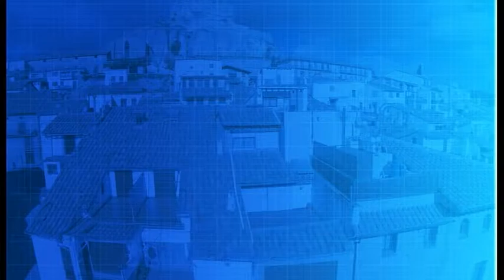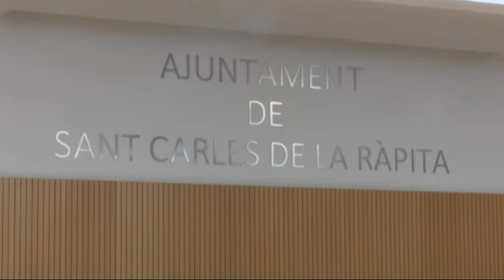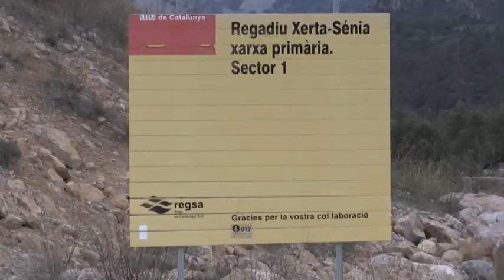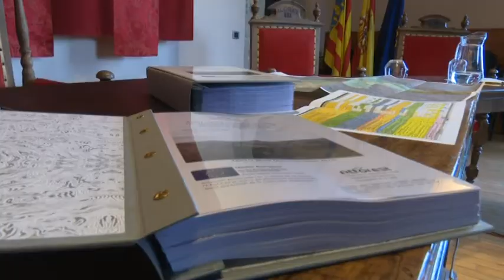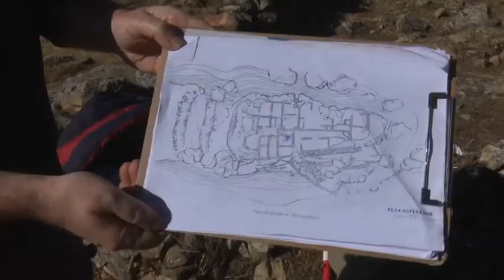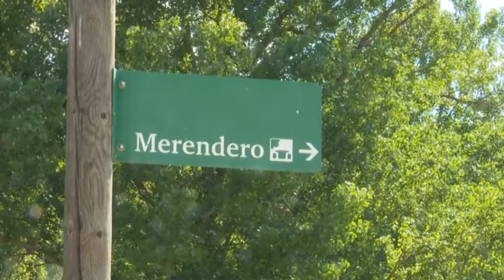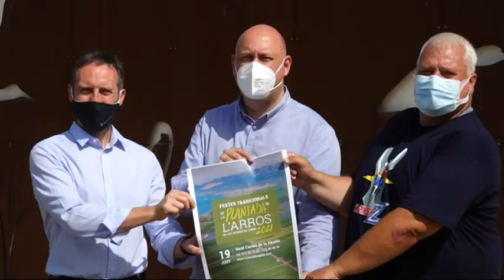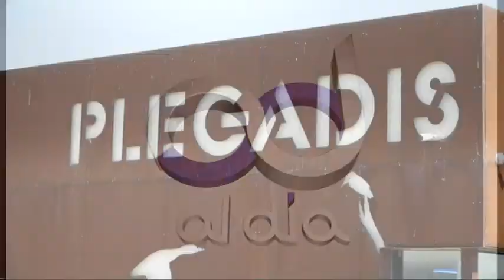Al Dia Territori Sénia (15/06/2021)